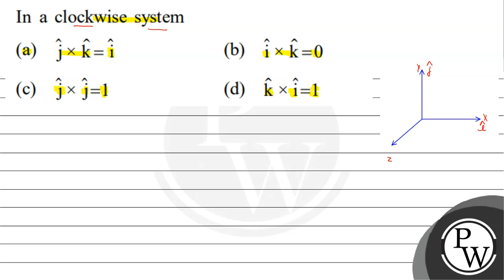In a clockwise system (a) \( \hat{\mathrm{j}} \times \hat{\mathrm{k...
In a clockwise system
(a) \( \hat{\mathrm{j}} \times \hat{\mathrm{k}}=\hat{\mathrm{i}} \)
(b) \( \hat{\mathrm{i}} \times \hat{\mathrm{k}}=0 \)
(d) \( \hat{\mathrm{k}} \times \hat{\mathrm{i}}=1 \)
W